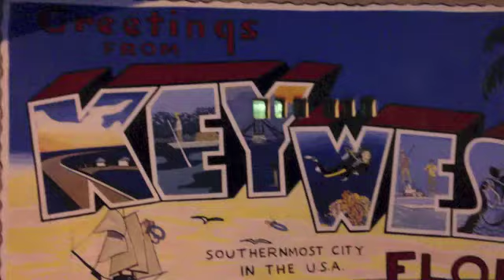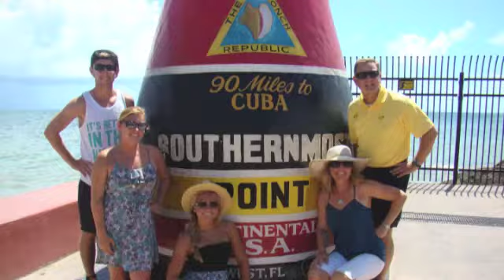The Florida Keys- 2013 (The Seaquel)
Thank you to the Trowbridges for another amazing vacation in the Florida Keys!- Ali